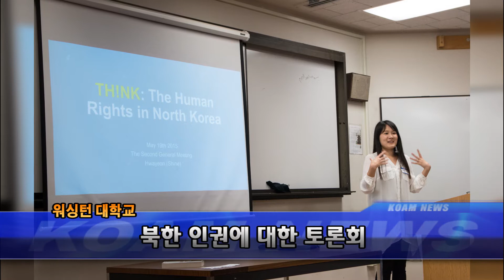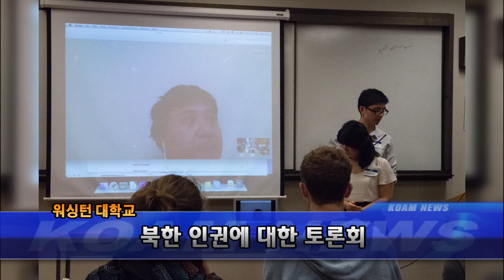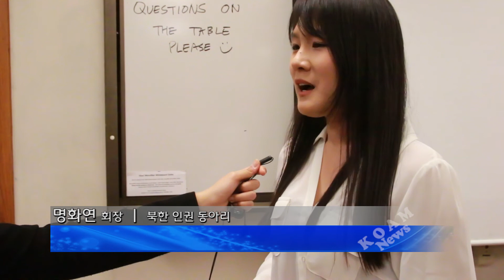[KOAM-TV] 20150521 워싱턴 대학교 북한인권 토론회_[코엠TV]